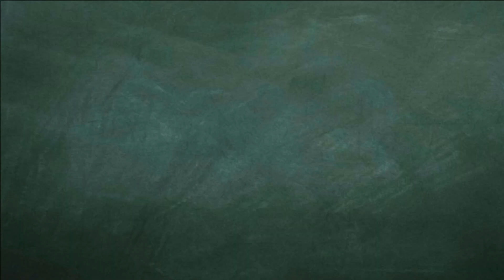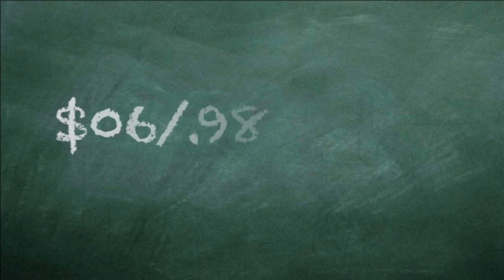Pious Thieves by Pastor Abidan Shah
In our society thieves are looked down upon. We live by the principle that if we earn it, it belongs to us, and no one should be able to take it away. We believe thieves should be imprisoned, but we don't often realize that we too are thieves. Everyday people are robbing God. He lavishly blesses us, and out of obedience we should give a portion back; yet we are so greedy we want to keep what is rightfully His. What has God done for you? How much do you have that belongs to God? Are you saved?